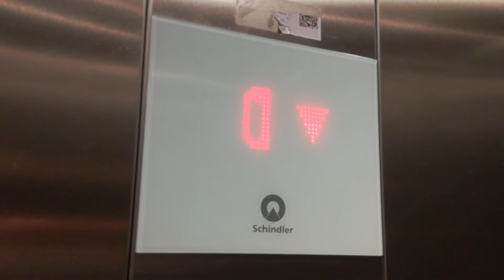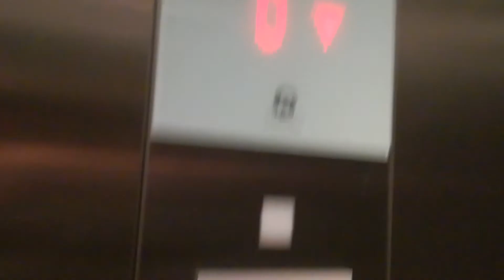Schindler Aufzug in der Neutor Galerie in Dinslaken